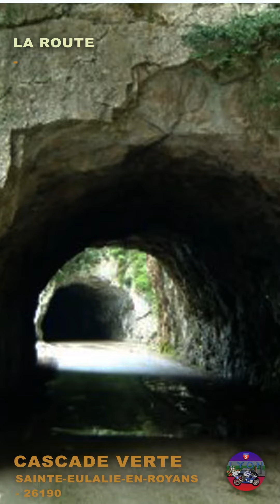PB. Petites Balades Moto, Cascade Verte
Petite Balade pour découvrir une cascade d'eau dans le 21